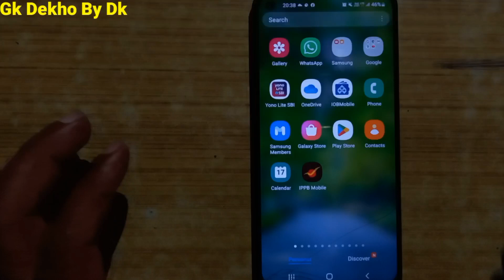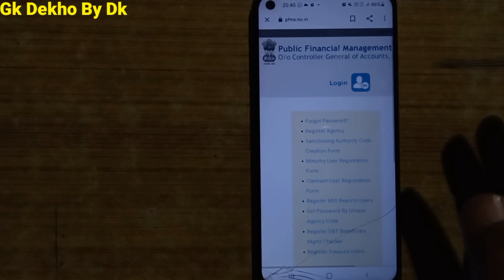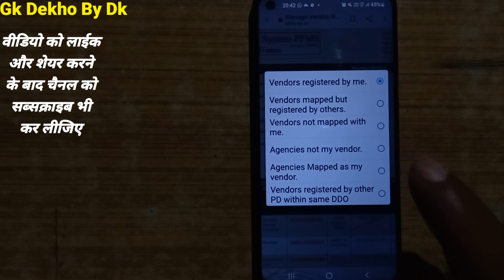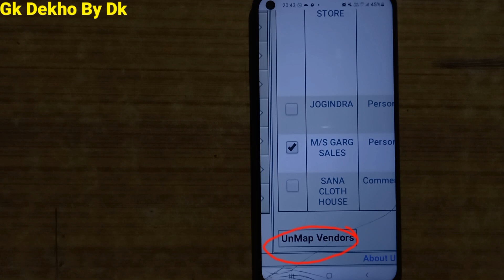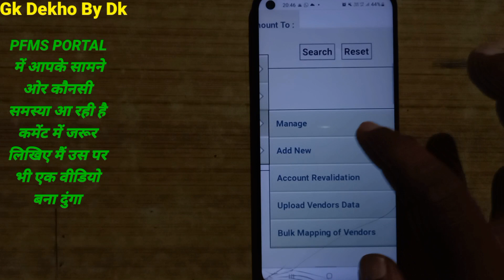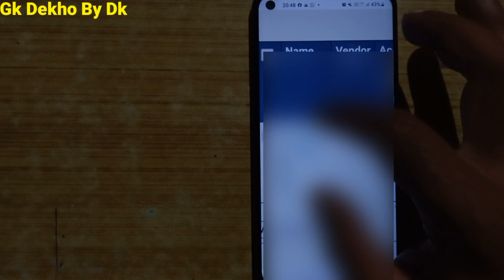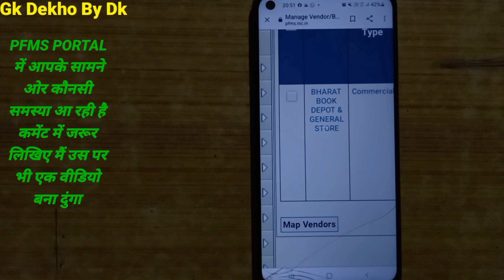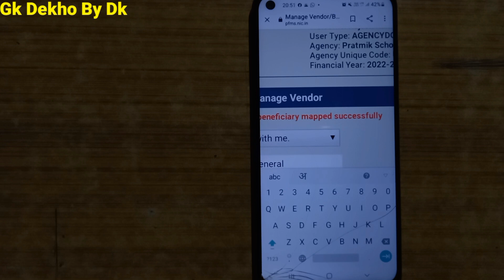PFMS PORTALमें VENDORS को MAPPED और UNMAPPED कैसे करते हैं? किसी VENDOR को PFMS PORTAL से कैसे हटाएं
PFMS PORTALमें VENDORS को MAPPED और UNMAPPED कैसे करते हैं? किसी भी VENDOR को अपने PFMS PORTAL से कैसे हटाएं ?